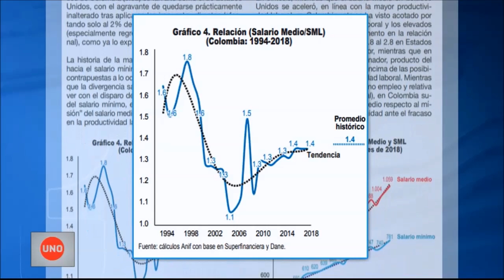¿Cuál es la relación entre el salario mínimo y el salario promedio de los colombianos?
La cifra del día es la relación entre en salario mínimo y el salario promedio de los colombianos, que según un estudio de la Asociación de Entidades Financieras, ANIF, se ha reducido de 1.8 a 1.4, sin reflejarse en mayor equidad.